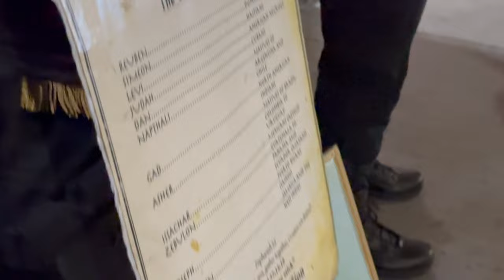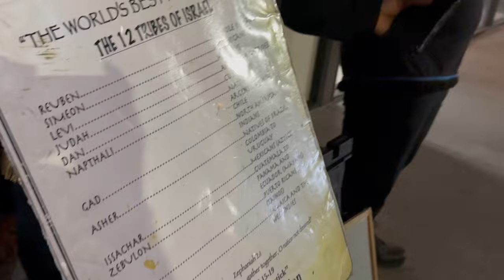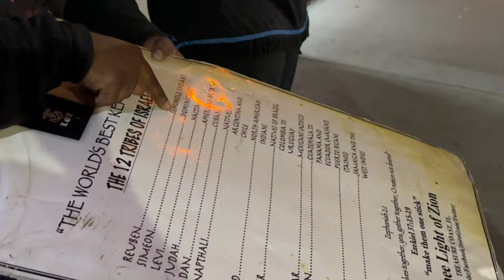NATURAL ISRAELITES VS SPIRITUAL ISRAELITES DEBATE!!!